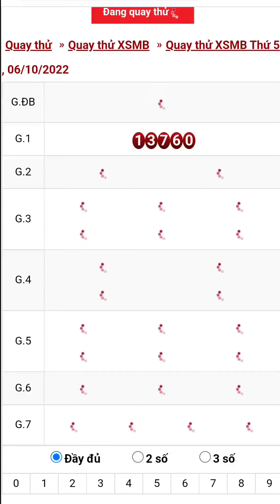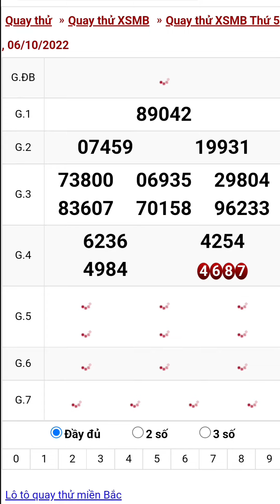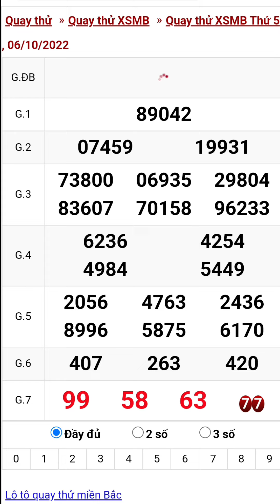Quay thử xổ số miền bắc hôm nay thứ năm ngày 6/10/2022 #1